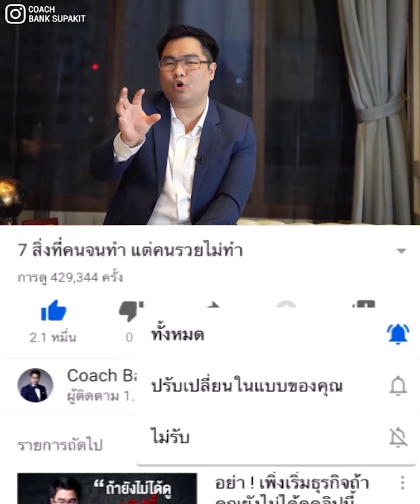โพสต์ขายไม่ปัง เพราะยังขาด 3 สิ่งนี้